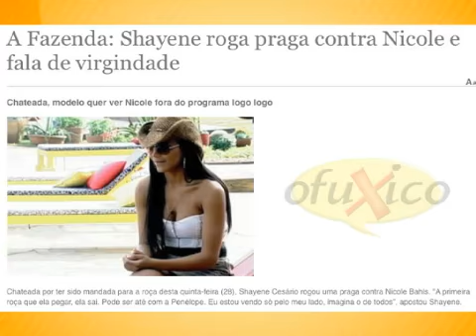A Fazenda: Shayene roga praga contra Nicole e fala de virgindade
A Fazenda: Shayene roga praga contra Nicole e fala de virgindade. O Fuxico